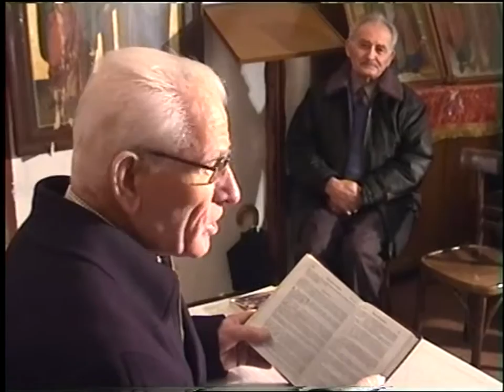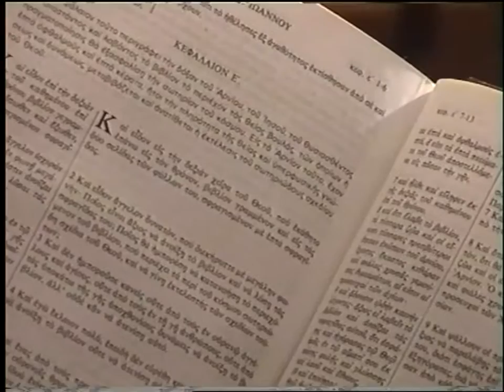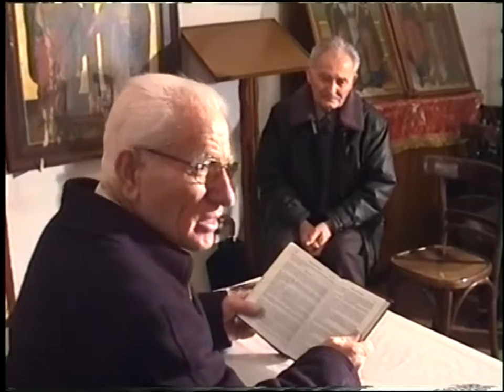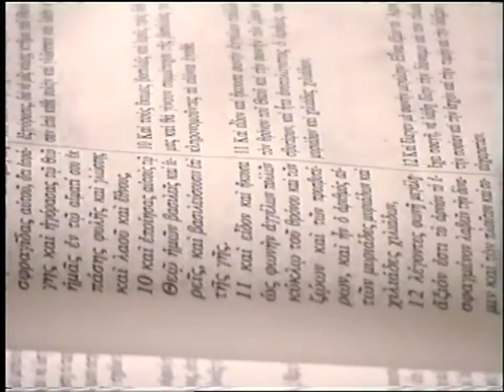'Ι.ΑΠΟΚΑΛΥΨΙΣ ΙΩΑΝΝΟΥ' 2'η ΟΜΙΛΙΑ 17-2-03 ΚΩΣΤΑΣ ΑΔΑΜ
''ΙΕΡΑ ΑΠΟΚΑΛΥΨΙΣ ΙΩΑΝΝΟΥ'' ΟΜΙΛΙΑ 2'η 17-2-03 DVD 47' β'
Ο Κωστάς Αδάμ είναι καθηγητής θεολόγος φιλόλογος, πνευματικο τέκνο του Μακαριστού Αρχιμανδρίτου πατρός Επιφανίου Θεοδωρόπουλου, είναι πάρα πολλά
χρόνια ιεροκύρηκας της Ιεράς Μητροπόλεως Μεσογαίας και Λαυρεωτικής. Έχει διατελέση λυκειάρχης στο Κορωπί. Είναι Μελετητης των Αγιων Πατερων Της Ορθοδοξιας Και Της Αγιας Γραφης,Ανθρωπος Με Αληθινο Προσωπικο Χριστιανικο Βιωμα.Ο Κυκλος Ομιλιων Που Παρακολουθείται γινεται στον Ιερο Ναο Αγιου Σπυριδωνος Κορωπιου & Αγιου Κωνσταντινου Και Ελενης.